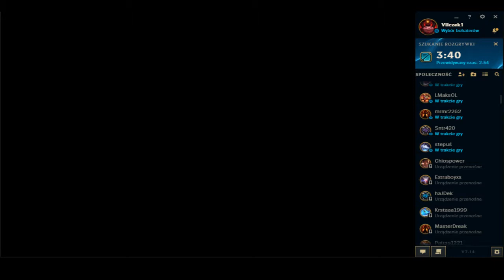Jak wyjść z brązu#1 nautilius supp S+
DAJ LIKE ISUBA